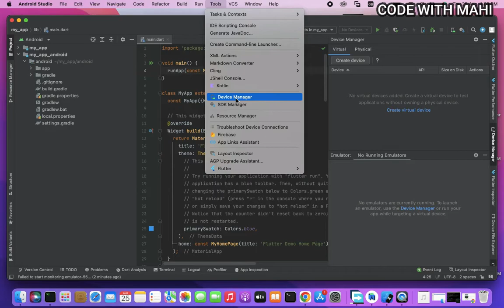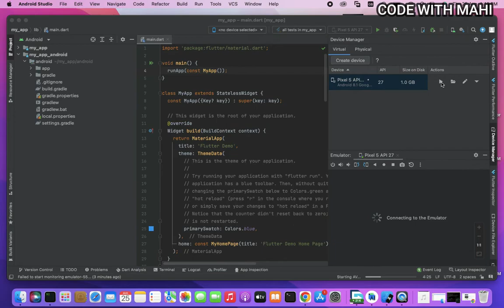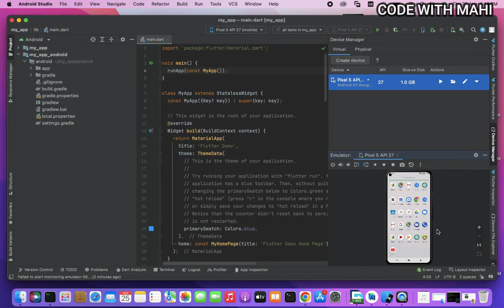How to Create Virtual Device in Android Studio | Android Emulator | 2022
We start AVD in Emulator to test our Android app. AVD Manager is basically a tool that allows you to create and manage AVD (Android Virtual Devices) for the Android emulator. It is also known as an emulator.

In this video, I will show you how to create android virtual devices in Android Studio.

Drop a like in this video..